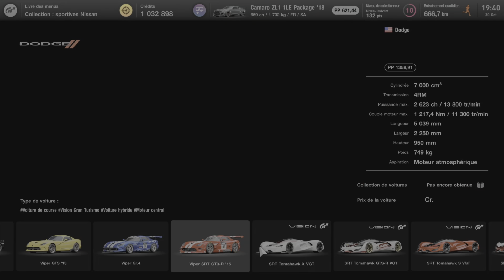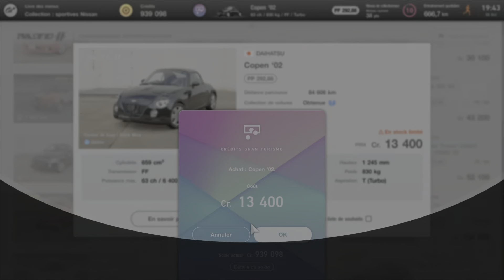Gran Turismo 7 PS5 trophée Coup de coeur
A acheté 10 fois la même voiture.